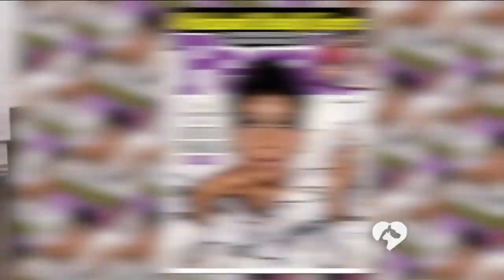Clear the Shelters Segment 3